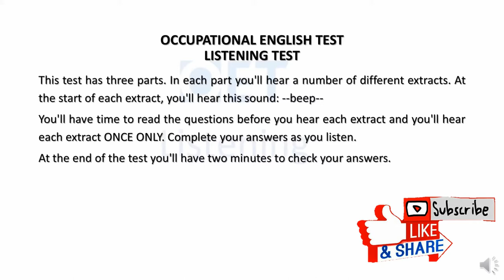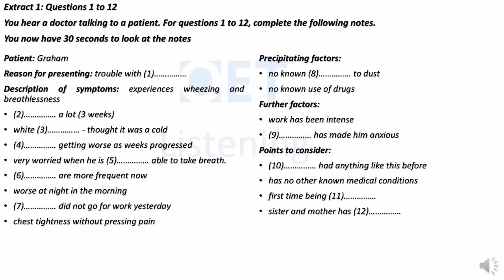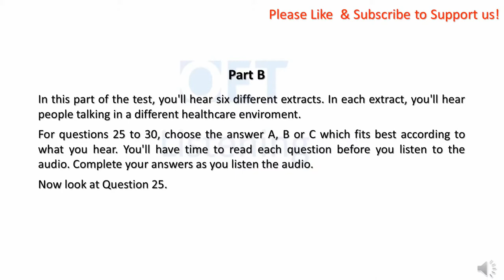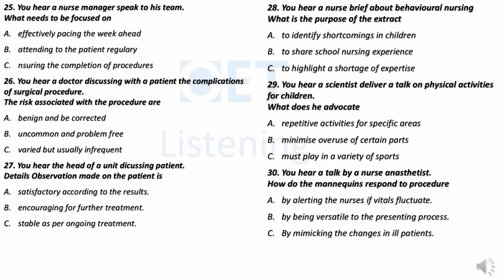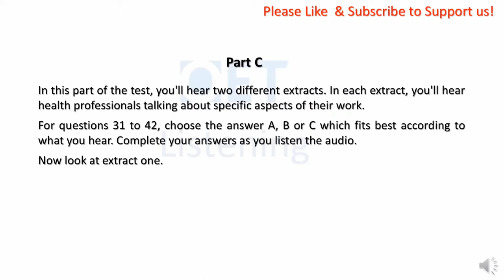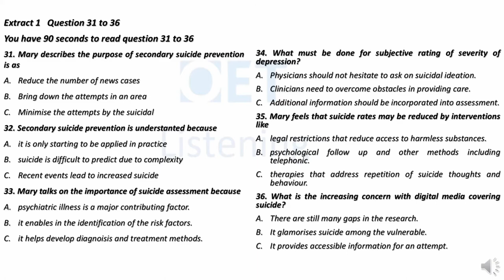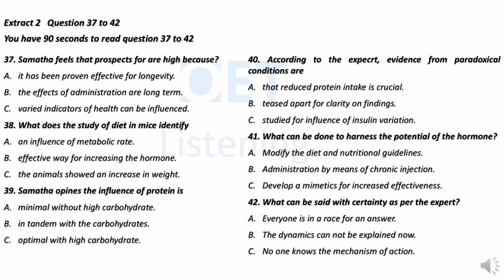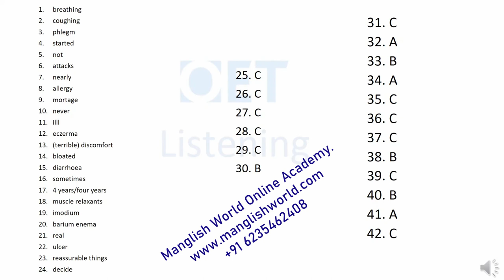OET Listening Test 24